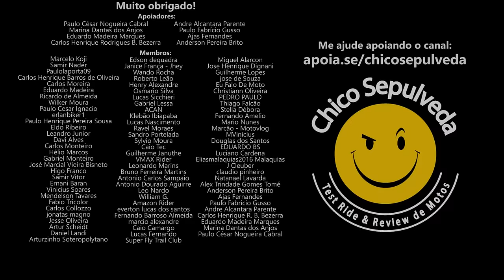Venda de Motos: Veja o ranking acumulado 2023 da FENABRAVE (Outubro)